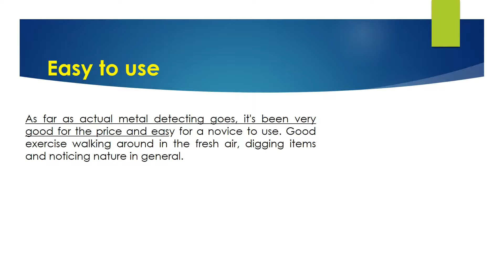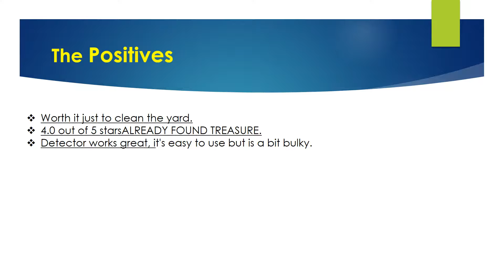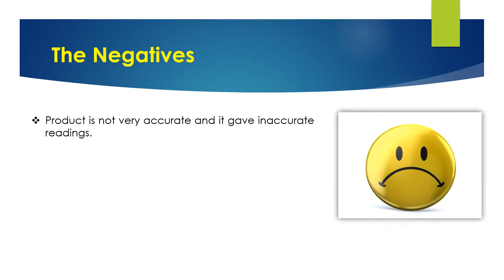Goplus MD-4020 Underground Waterproof Metal Detector Review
Are you Looking for the authentic review of Goplus MD-4020 Underground Waterproof Metal Detector? We have tried to show the details on this video. You can decide whether you should buy this metal detector or not after watching this exclusive video review.

► Two Operation Modes: All Metal, Disc
►Volume - To adjust the volume level of speaker and headphone; Adjustable Stem - Lets you adjust the detector's length.
►Headphone Jack - Lets you connect headphones (included) to the detector.
►View Meter and Pointer - The meter pointer swings to the right if metal is found.
►Waterproof Search Coil - Lets you search for metal objects under shallow water.

▬▬ Product Specifications ▬▬
► Shipping Information: View shipping rates and policies
►Manufacturer: Superbuy.
►ASIN: B074KZMZ6G.
►Item model number: metal detector.

►Question: Is the item durable?
Answer: Yes.
► Question: What are the dimensions of this item?
Answer: 9 x 6 x 20.5 in.